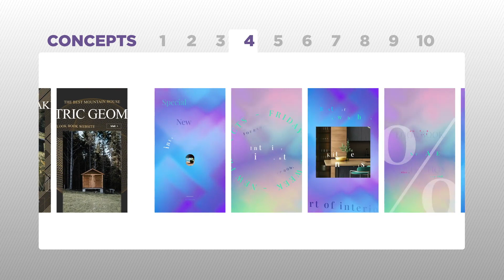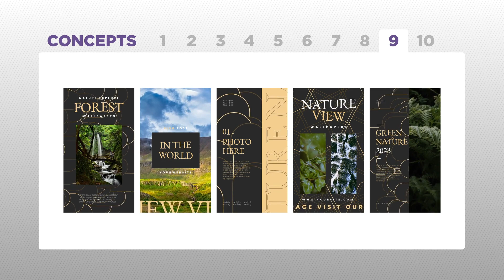Marketing Instagram Reels - After Effects Template Videohive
Product Features
After Effects project
50 Reels in total
10 different concepts
5 Reels per concept
Use for Story or Reels
Use photo or video
Color change with Control Panel
Ready for all social platforms
Fast render optimization
Catalog included
Fonts and music link included
Tutorial video included
Fast support after sale